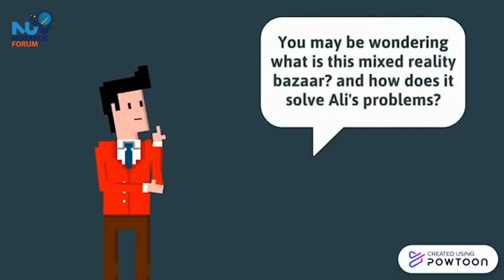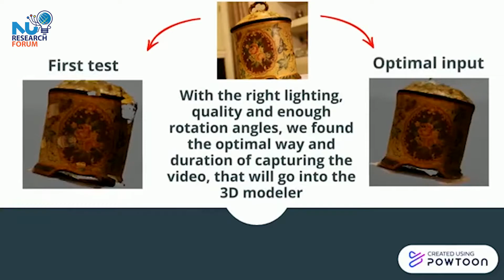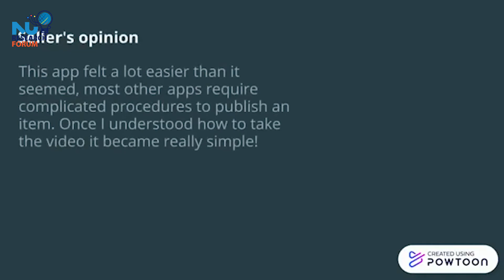Mixed Reality Bazaar.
𝐄𝐠𝐲𝐩𝐭𝐢𝐚𝐧 𝐉𝐮𝐧𝐢𝐨𝐫 𝐑𝐞𝐬𝐞𝐚𝐫𝐜𝐡𝐞𝐫 𝐂𝐨𝐦𝐩𝐞𝐭𝐢𝐭𝐢𝐨𝐧 (Covid-19 Track).
AR Enhanced Shopping App for Egyptian Products.